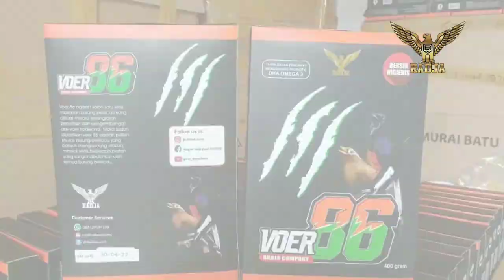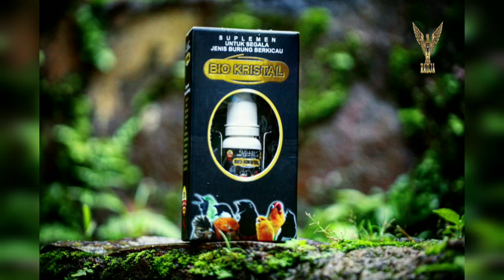Pengrajin Indonesia menghasilkan sebuah karya Anak Bangsa yang Indah by Radja Company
Sangkar Radja Company penuh dengan Inovasi